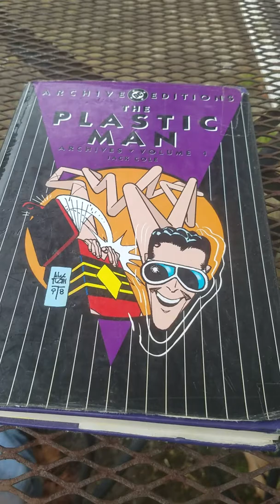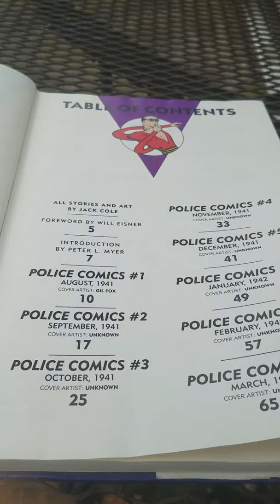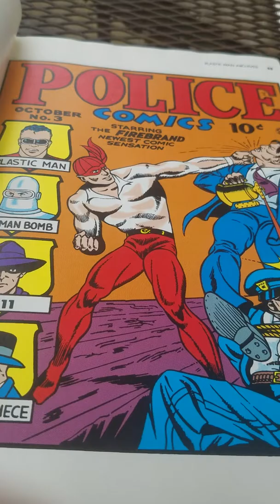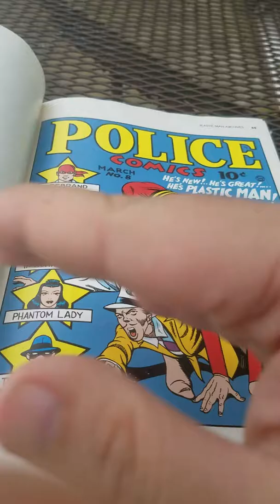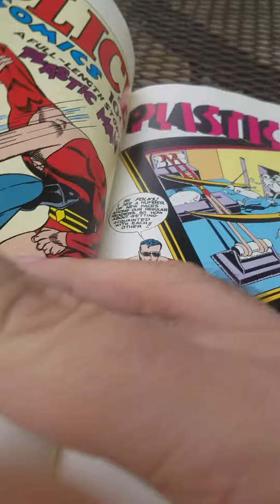Plastic Man archives vol 1 review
Today I talk about one of my all-time favorite comic book characters plastic and his Golden Age roots